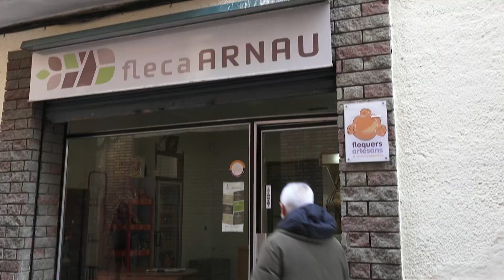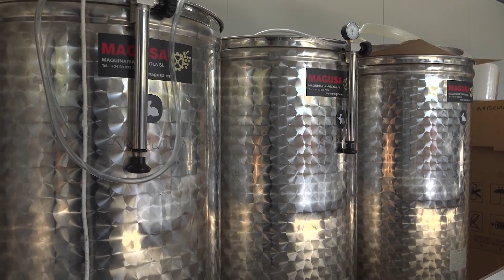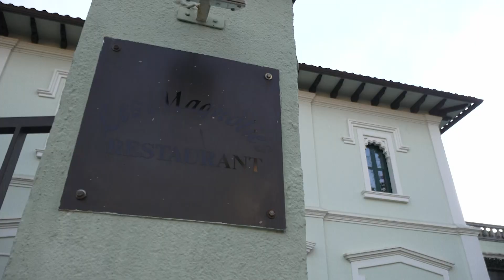Arbúcies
L’actor Fel Faixedas fa d’amfitrió al seu poble, Arbúcies, i hi convida la Mari Pau Huguet i en Pep Picas a dinar. Amb ell descobrirem que amassar pa no és tan fàcil com sembla i coneixerem la història d’una olivera autòctona centenària que havia desaparegut i ara s’ha recuperat al municipi. Tots tres compartiran taula en un restaurant amb estrella Michelin.